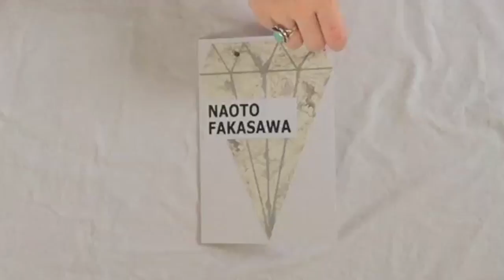Pop Up Naoto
This video is about Pop Up Faoto